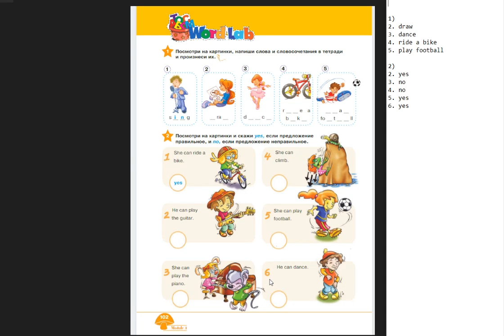Starlight-2 часть 1 (102 страница)